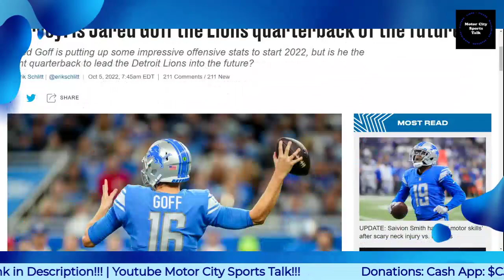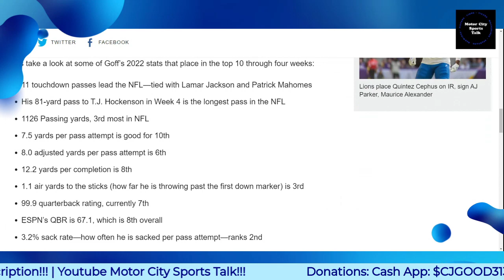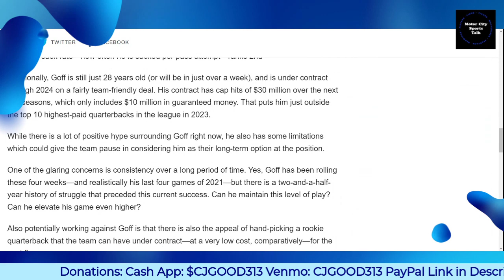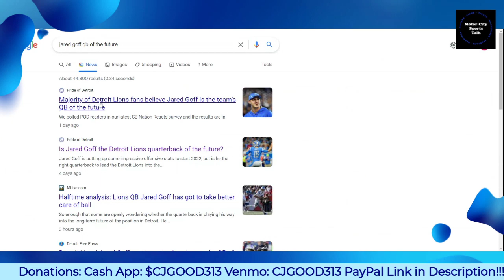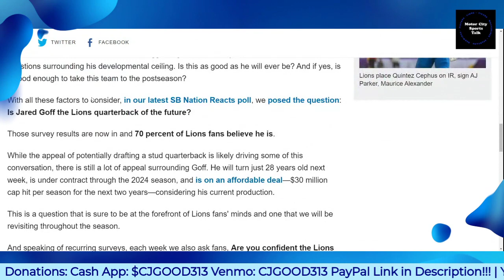Majority of Detroit Lions Fans Believe Jared Goff is The Team’s QB of The Future!!!